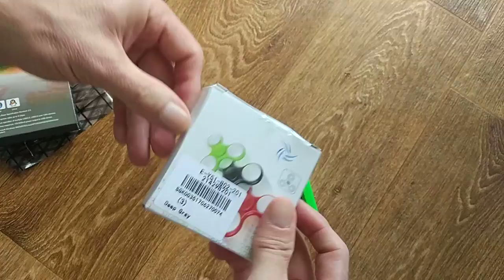Спиннер с юсб 3 0 с Китая